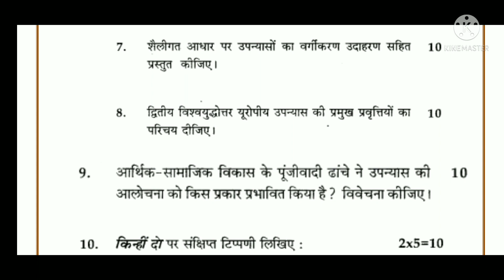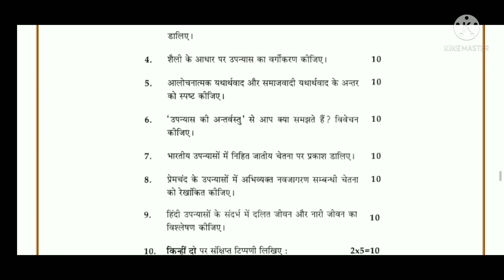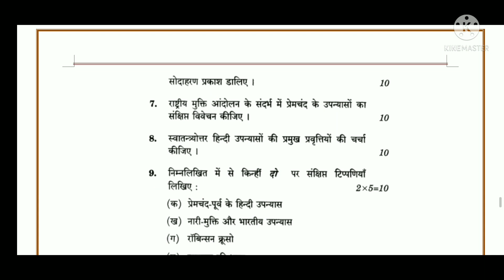mhd 13 guess paper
Hi